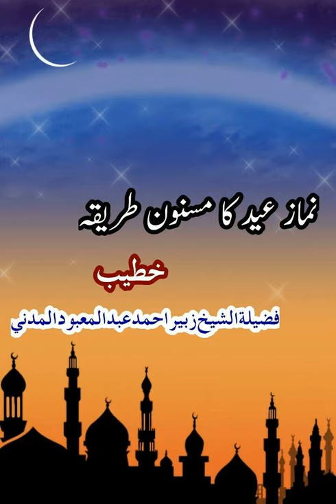Namaz e Eid Ka Masnoon Tariqa | Sheikh Zubair Ahmad Madani